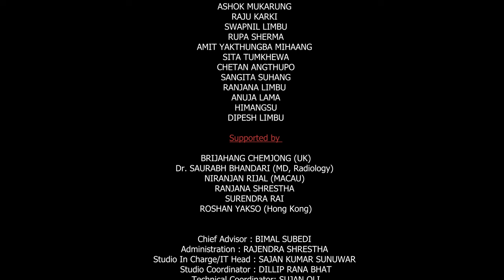IIH || प्रतिरोध-PODCAST with बच्चु हिमांशु || Episode 28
Iih is a committed social activist and seasoned traveler, extensively exploring nearly every region of Nepal. He rose to prominence in 2016 when he was arrested for protesting police violence by splashing red paint on the walls of Singha Durbar, Nepal's governmental seat. In 2020, Iih spearheaded the EnoughIsEnough campaign, orchestrating nationwide protests that demanded the expansion of testing, discontinuation of Rapid Diagnostic Tests (RDTs), revision of quarantine strategies, transparent utilization of COVID-19-related funds, protection for frontline workers, and relief for vulnerable populations, among other crucial issues. During this period, he also undertook a hunger strike to underscore the necessity of government accountability in responding to the pandemic.

More recently, Iih staged a protest outside the Kathmandu Metropolitan City (KMC) Office at the Rastriya Sabha Griha in Pradarshani Marga. His protest focused on opposing KMC's initiatives to remove street businesses, the unlawful confiscation of their goods, and instances of mistreatment by KMC Police. Additionally, he took a stand in front of the Lalitpur Metropolitan City office for 108 minutes, advocating for the equitable management of street vendors after the City decided to ban their entry into the Mangal Bazar-Lagankhel road.

Special Thanks :
THEATRE VILLAGE NEPAL
SANJIV UPRETY
GOVINDA CHHANTYAL
KESHAV SILWAL
SWAPNIL SMRITI
CHANDRABIR TUMBAPO
ASHOK MUKARUNG
RAJU KARKI
SWAPNIL LIMBU
RUPA SHERMA
AMIT YAKTHUNGBA MIHAANG
SITA TUMKHEWA
CHETAN ANGTHUPO
SANGITA SUHANG
RANJANA LIMBU
ANUJA LAMA
HIMANGSU
DIPESH LIMBU

Supported by :
BRIJAHANG CHEMJONG (UK)
Dr. SAURABH BHANDARI (MD, Radiology)
NIRANJAN RIJAL (MACAU)
RANJANA SHRESTHA
SURENDRA RAI
ROSHAN YAKSO (Hong Kong)

Chief Advisor : BIMAL SUBEDI
Administration : RAJENDRA SHRESTHA
Studio In Charge/IT Head : SAJAN KUMAR SUNUWAR
Studio Coordinator : DILLIP RANA BHAT
Technical Coordinator: SUJAN OLI
Marketing Manager : PRAJIT BASHYAL

Production Head : DIPESH RAI
Production Manager : SARAGAM RAI
Art & Design : ZENNY SUNUWAR
Office Assistant : DURGA GURUNG

Sound : DEV NEUPANE
DOP/Editor : CHAKRA PULAMI

Produced by :
VILLAGE NEPAL STUDIO, MAHALAXMISTHAN, LALITPUR

with
BACHCHU HIMANGSU